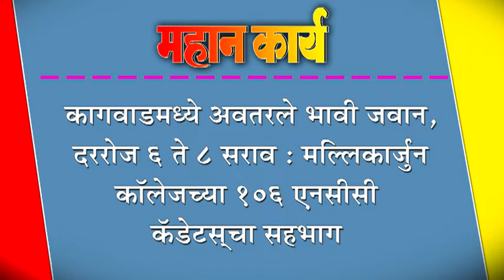कागवाडमध्ये अवतरले भावी जवान, दररोज ६ ते ८ सराव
कागवाडमध्ये अवतरले भावी जवान, दररोज ६ ते ८ सराव : मल्लिकार्जुन कॉलेजच्या १०६ एनसीसी वॅâडेटस्चा सहभाग